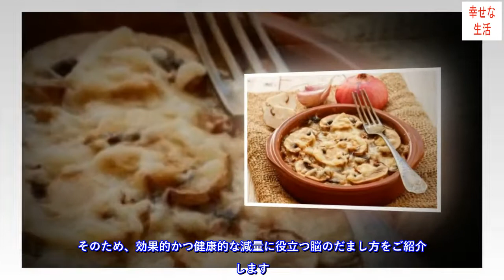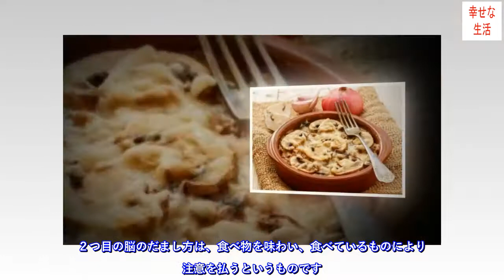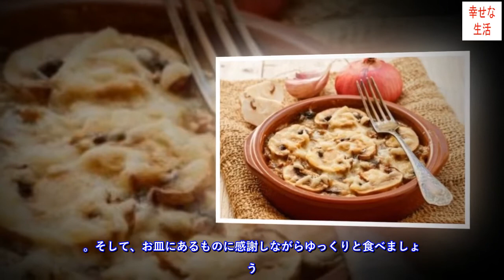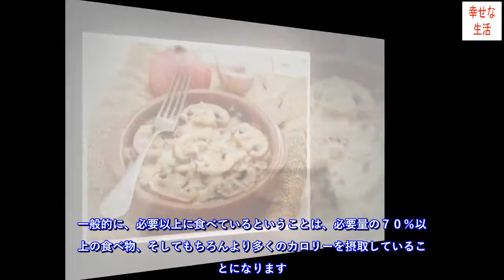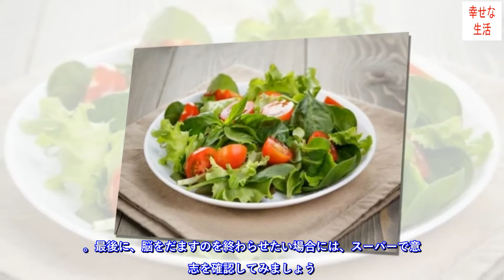減量に役立つ脳のだまし方を学ぼう！